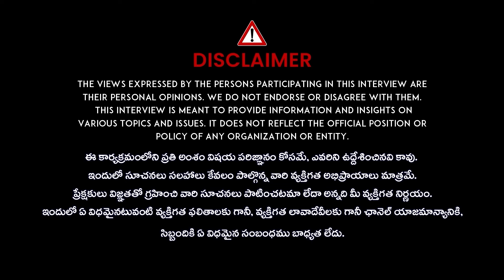Siva Balaji & Madhumitha About Their Divorce | Siva Balaji & Madhumitha Latest Interview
Siva Balaji & Madhumitha About Their Divorce | Siva Balaji & Madhumitha Latest Interview | @idtalkies